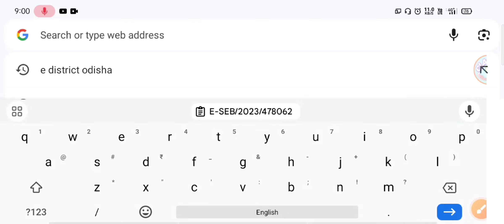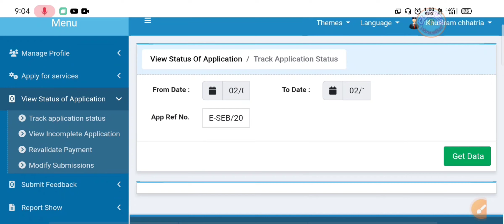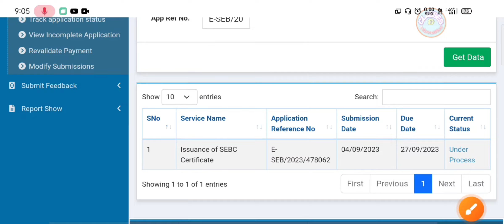Resident, Income, Caste,OBC, SEBC certificate status check | How to check certificate status online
odisha news,odisha job vacancy 2023||odisha govt job recruitment 2023||employee state insurance||jobs in odisha 2023||employee state insurance corporation||what is employee state insurance corporation||new job vacancy 2023 odisha||odisha govt job update 2023||